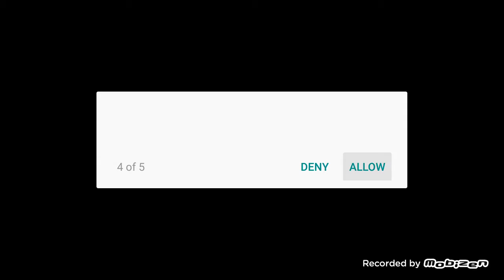RunBot Game 2019 - Real Parkour Running Game